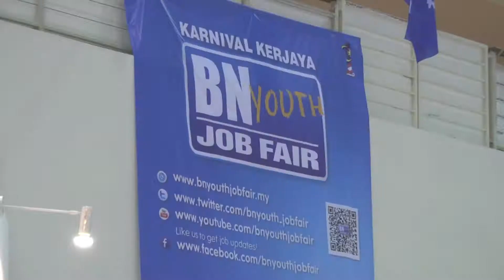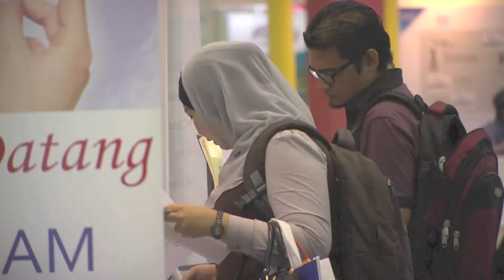BN Youth Job Fair 13 Mendapat Pandangan Positif Dari Pengunjung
Tinjauan RakyatNews.My  di Karnival BN Youth Job Fair 13 anjuran Pemuda Barisan Nasional di Pusat Dagangan Dunia Putra (PWTC) mendapati rata-rata Pengunjung memberi respon positif penganjuran Karnival BN Youth Job Fair 13 ini